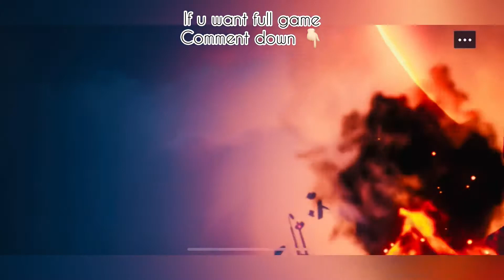🔥 PART-1 🔥BLACK WIDOW returns 💥 subscribe for more video's 💯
Part-2 will uploaded Saturday. Until peace ✌🏻
The Iron Man is waiting 🔥
After the all part uploaded 🔥
Full game play will get in our channel 💯